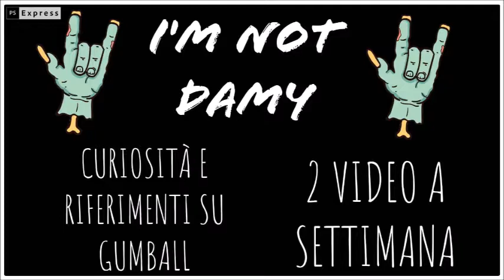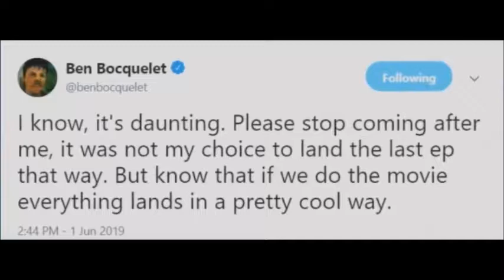IL FINALE DI GUMBALL.